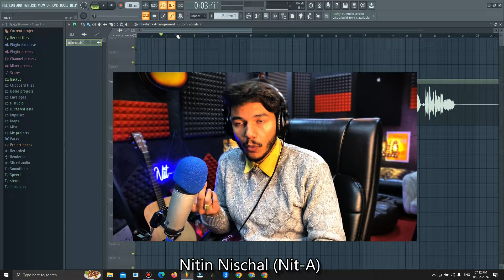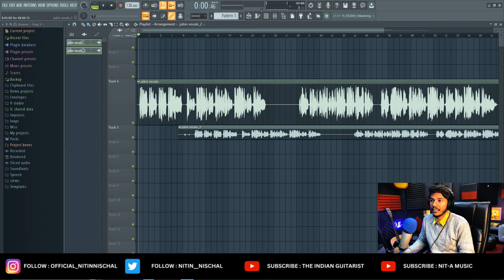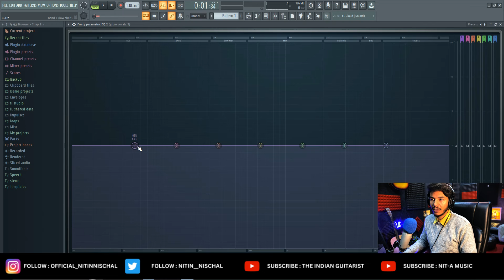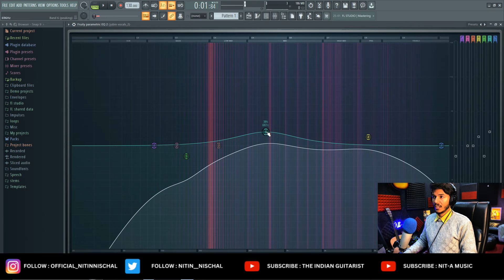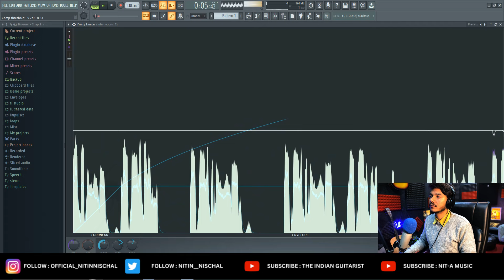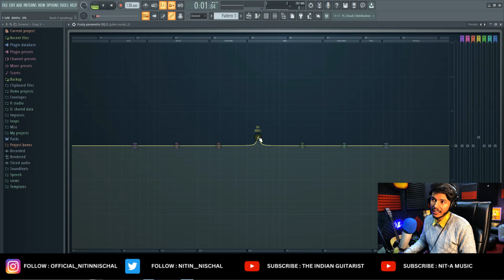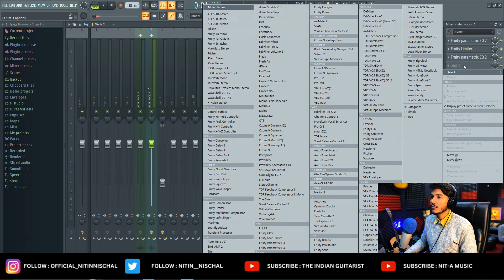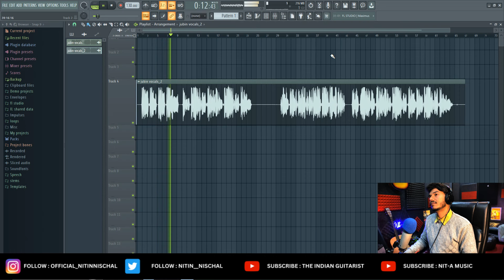How i mix Jubin Nautiyal Vocals in FL Studio Using Stock Plugins | Nitin Nischal (Nit-A)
how to mix vocals in fl studio using stock plugins - today i will show you a tutorial on how to mix rap or edm vocals using only stock fl studio built-in plugins (that comes free with fl studio)..
how to mix vocals like an audio engineer using stock plugins | fl studio tutorial.

 2023 fl studio 21 how to record vocals in fl studio how to mix vocals fl studio how to record vocals in fl studio 21 fl studio tutorial how to use fl studio 21 mixing in fl studio recording vocals in fl studio how to mix vocals in fl studio how to record in fl studio 21 fl studio 21 tutorial how to mix and master in fl studio how to master a song in fl studio how to mix vocals in fl studio 21 how to use fl studio fl studio 21 new features stock plugins. producer akgbeats explains how to mix your vocals with stock fl studio 21 plugins in under 5 minutes!.. how to mix vocals in fl studio 20 with stock plugins for eq  compression  multiband  reverb  delay  and saturation. 👨‍🚀 how to mix vocals in fl studio 21 stock plugins.
how to mix professional vocals with stock plugins in fl studio!

how to mix vocals in fl studio 🥕 stock plugins 🔥.

mixing vocals in fl studio 21 using stock plugins.